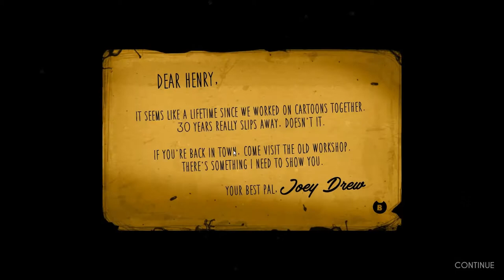Lets Play Bendy and the Ink Machine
So a while back, before it was a toy you could buy, I played this little game called Bendy and the Ink Machine. Now, I have returned. This is part one of the new series. I want to go through the game now and even chapter one of the game has changed a little bit.